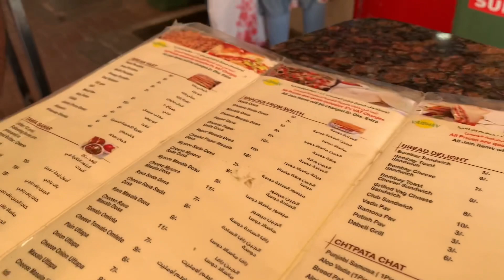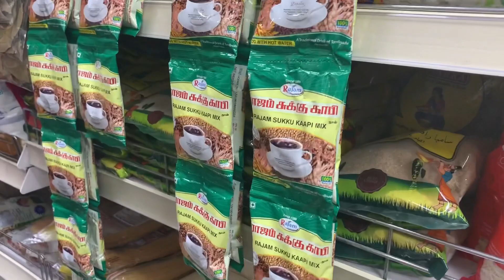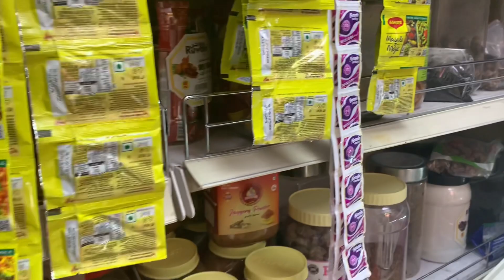Street Food in Meena Bazar | Dubai | Tamil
The boy explored the street food in Dubai Meena bazar